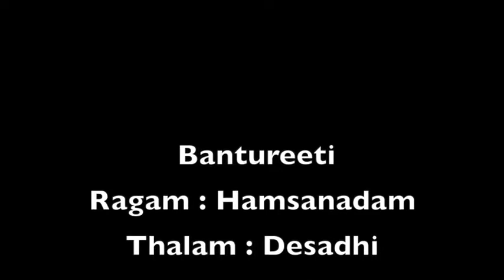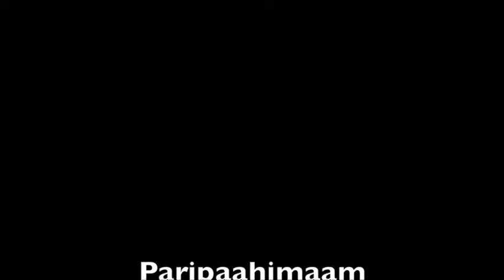Homage to Mysore Sri Vasudevacharya No 174 Vocal Concert by Chi Shashank Boopathi and Team-Day 1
Guru Shisya Thematic Series with Smt Neyveli Rajalakshmi Deepak from Chennai

We Welcome you all for Guru Sishya Thematic Concert on 16th May, under the Auspices of the Guru  Smt Neyveli  Rajalakshmi Deepak, from Chennai

Guru Sishyas Thematic Presentation Concert will start on 16th May and will be for 5 days

Day 1
Chi Shashank Boopathi (Vocal) from Bangalore, Chi Harshavardhan Madhan (Violin) and Chi Pranav S. Balakrishna (Mridangam)

1. Navaragamalika varnam - Adhi - Sri Patnam Subramania Iyer

2. Bantureethi - Hamsanadam - Desadhi - Sri Thyagaraja

3. Sujana jeevana - Khamaas - Rupakam - Sri Thyagaraja

4. Paripaahimaam - Jaganmohini - Desadhi - Sri Mysore Vaasudevaachaarya

5. Bhajare - Karnataka devagandhari- 2 KaLai Adhi - Sri Mysore Vasudevaachaarya

6. Sri Rama paadama - Amrutavahini  - Adhi - Sri Thyagaraja

7. Vasudevayani - Kalyani - Adhi - Sri Thyagaraja

8. Raamaa kodanda - Bhairavi - Adhi - Sri Thyagaraja

Chi Shashank Boopathi  Vocal

Shashank Boopathi has been learning music from his mother Smt. R. Ahila from his childhood. Now he is under the tutelage of Vidhushi Smt. Neyveli Rajalakshmi Deepak. He is studying 10th grade in Sri Kumaran Children’s Home. He has participated in many competitions including Gayana Samaja, Guruguhaamrta, Sreemath Hariharapura and came as a finalist in KSV vocal contest in 2020. He has won laurels in both school and outside in various singing competitions. Recently as a Youth Advisory Board member of Indian Music Experience (IME) Museum he and his team conducted Swar Stage a virtual open mic event.

Chi Harshavardhan Madhan Violin
Harshavardhan Madhan has been learning Carnatic violin for the past seven years under Vidhushi Smt. Lakshmipriya Renganathan. He is currently studying XII grade in The Brigade School @ J.P. Nagar. He has written his Violin Purna examination from Bangiya Sangeet Parishad, and has passed with distinction. He was the second prize winner in the Online Music Competition 2020 by Violin Padma Music Learning Centre.

Chi Pranav S. Balakrishna Mridangam
Pranav S Balakrishna started his mridangam lessons at a very young age from 'Karnataka kalaashree' Guru Vidwan Sri M. Vasudeva Rao and from his father Vidwan S V Balakrishna. He is pursuing further training under the guidance of 'Mridanga Naadha Mani' Guru Vidwan Sri R Shankaranarayanan of Chennai.
Pranav is also learning flute under 'Karnataka kalaashree' Guru vidwan Sri H S Venugopal. Pranav has participated in many music competitions and has accompanied junior concerts at prestigious sabhas like Sri Vani kala Kendra, The Ramakrishna Mission Bangalore, and The Bangalore Gayana Samaja.
He is a recipient of CCRT SCHOLORSHIP, DELHI

Guru Smt Neyveli  Rajalakshmi Deepak
Neyveli Rajalakshmi Deepak, is the disciple of Tamizhisai Mamani, Smt Lalitha Sivakumar. She hails from the lineage of DKPattammal school of music. Recipient of 'Kalai Ilamani' award from Govt. Of Tamilnadu. MA in music and MA Sanskrit Sahithya Shiromani. Currently pursuing Ph.d in Sanskrit at Madras Sanskrit college, with Muthuswamy Dikshitar Krithis. She is an All india radio graded artist. She has been performing all over India for past 10 years. Also performing Thiruppugazh Bhajan concerts and lecture demonstrations. She has also been teaching music and shlokas for past 10 years.